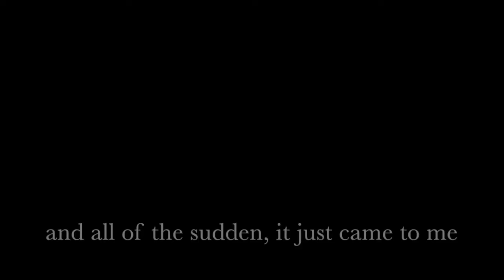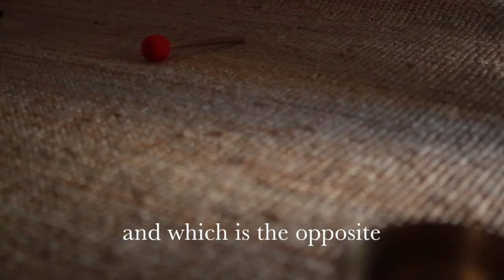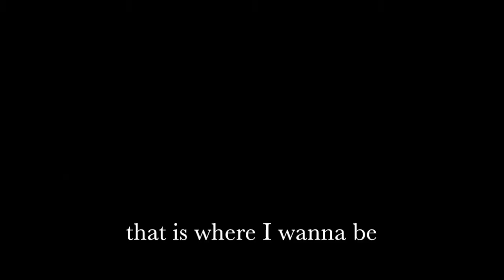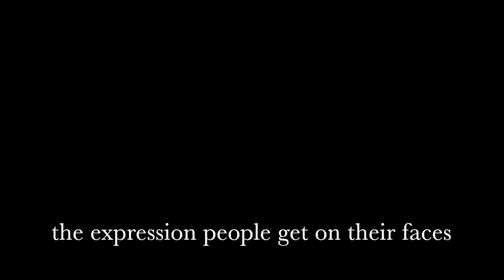Aquatico | Music Therapy by Luis Brito (english subtitles)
This is a short documentary about music therapy, shot in Lisbon in 2017. With the belief that music therapy is probably one of the most important things that can be done for human kind.